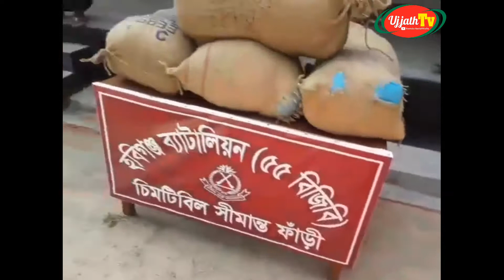গাঁজা উদ্ধার 40 কেজি